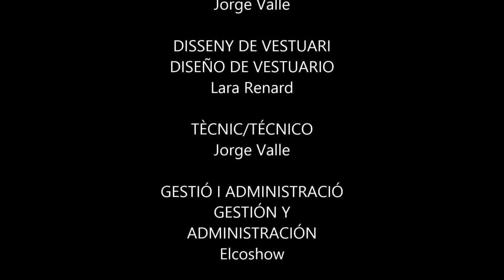"Cataclown" Trailer 2014 Arlequiatre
Trailer corto del espectáculo CATACLOWN de Arlequiatre, en su versión de 2014 dirigida por Jesús Jara, con Galaad Torró y Carles Sanchis. 3er premio al Mejor Espectáculo en el Festival Villa de Mislata 2013 y nominaciones a Mejor Actor y Mejor espectáculo del público.